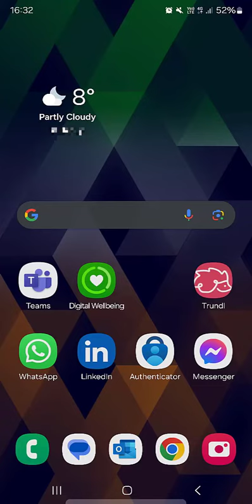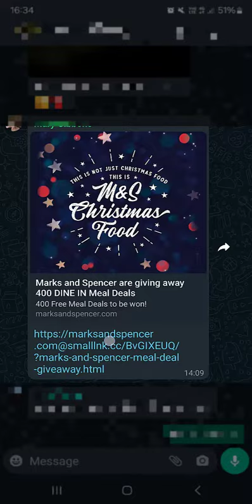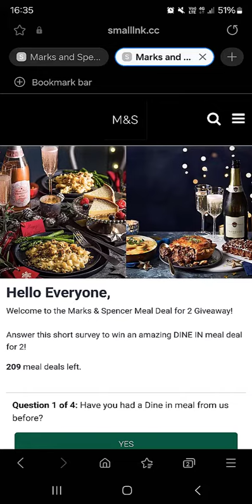Marks and Spencer scam - don't be fooled by fake sites.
Just because it Christmas, it doesn't mean the Cybercriminals take a break. In fact it's probably the opposite, they take advantage. I'm in a WhatsApp Group and someone shared a Marks And Spencer offer.

But it wasn't!

Be aware of these types of scams.